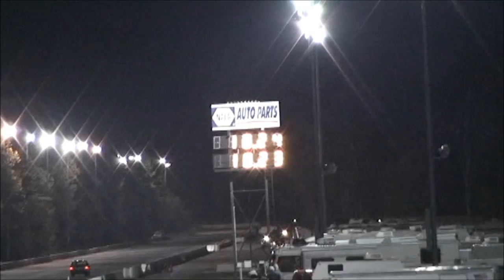Shakedown Pass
Nostalgia Race